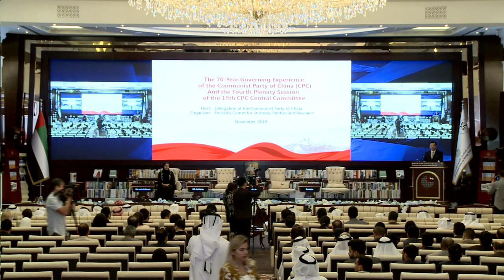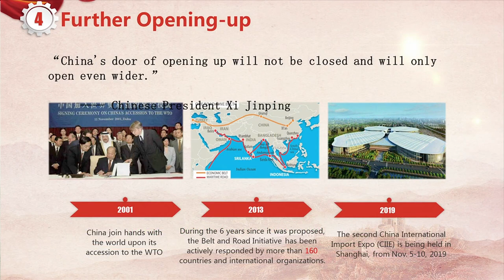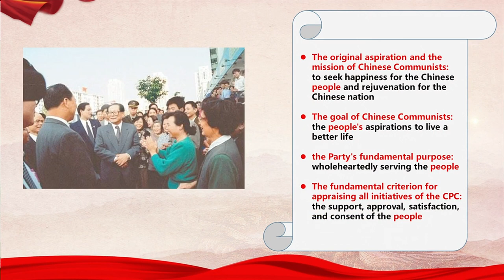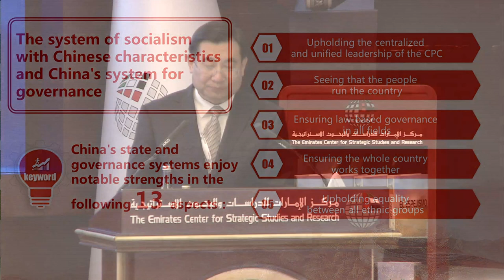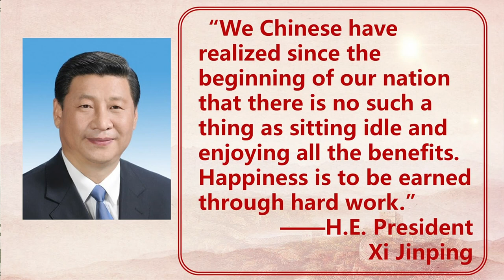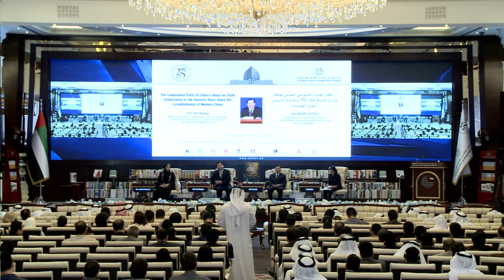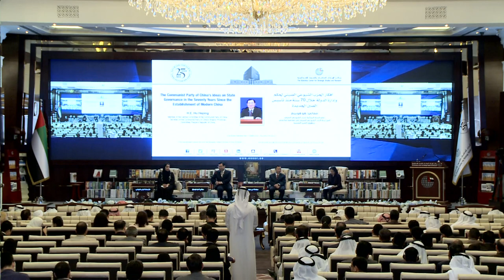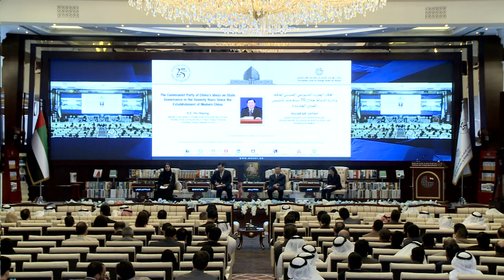The Communist Party of China’s Ideas on State Governance since the Establishment of Modern China -EN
H.E. Hu Heping
Member of the Central Committee of the Communist Party of China, Secretary of the Communist Party of China’s Shaanxi Provincial Committee, People’s Republic of China

This year marks the 70th anniversary of the founding of the People’s Republic of China. It is also the 70th year of the Communist Party of China’s (CPC) governance of the country. During the past seven decades, the Party has united the Chinese people and led them on a path of socialism with Chinese characteristics. The Chinese nation, through its notable achievements, has risen to become rich and strong, resulting in the international community paying great attention to the CPC’s successful method of governance.